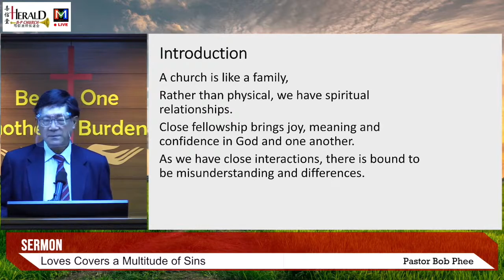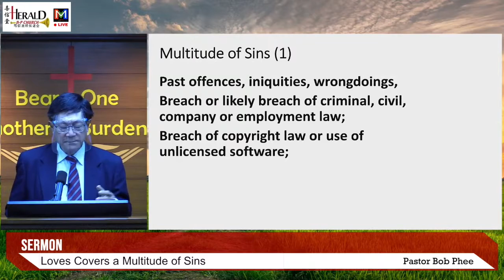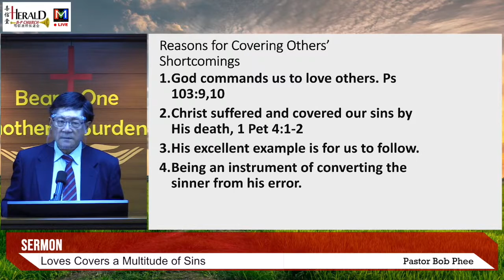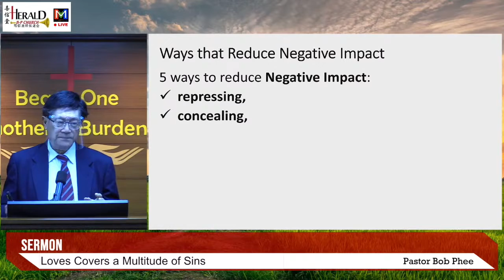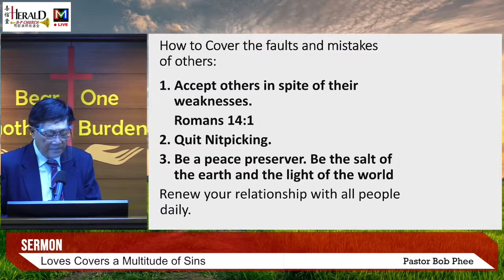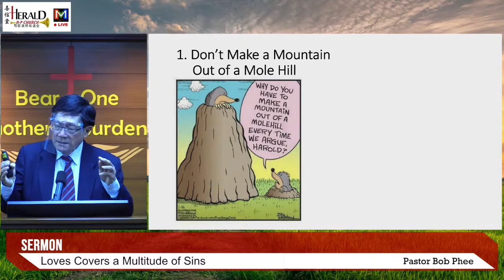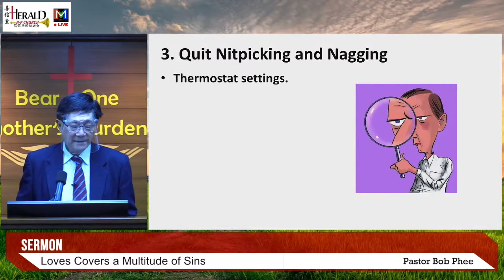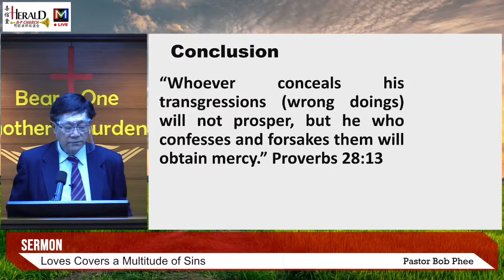Loves Covers a Multitude of Sins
Preacher: Pastor Bob Phee
Scripture Text: 1 Peter 4:1-11